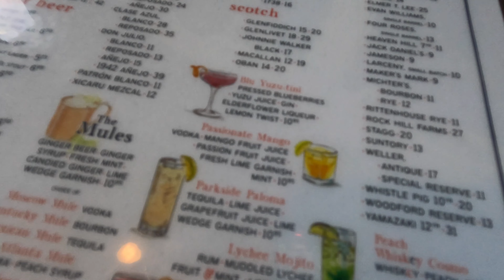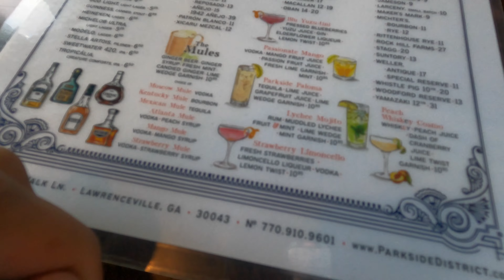🎢 A DAY AT THE GWINNETT FAIR 🎟️ Mini Vlog | S4 E1 🎥